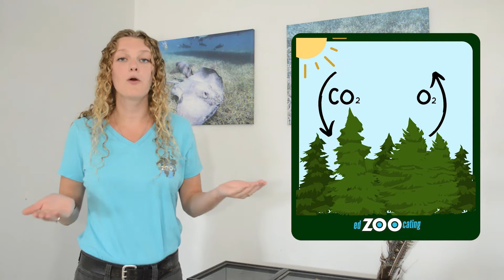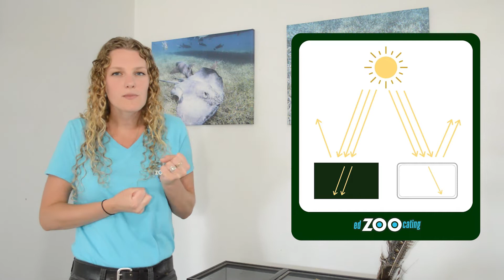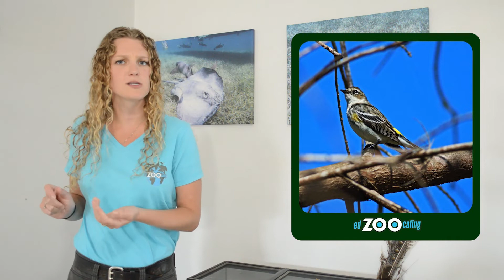Boreal Forest Ecosystem | The Largest Land Ecosystem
Future Zoologist Academy is a virtual zoology and ecology program for kids who love animals.

There are many types of forests! Some are tropical with monkeys and parrots. Others are warm in the summer and then all the trees lose their leaves in the winter! But there is a forest that is chilly all year round! It’s called the boreal forest, and that’s exactly what we’re discussing today.

The boreal forest, which is also called the taiga, is a forest ecosystem made of mostly evergreen trees that is found far away from the equator.

Boreal forests are considered the world’s largest land biome, covering much of Canada, Alaska, northern Europe, and northern Asia. Because this ecosystem is so large, temperatures, precipitation, and other environmental factors vary based on what region of the forest you are in.

Given its position in northern latitudes, boreal forests have freezing temperatures for most of the year! This makes it hard for plants to grow and for animals to find food and survive.

Boreal forests are an incredibly important ecosystem. Like all forests, the trees of the boreal forest pull carbon dioxide (a greenhouse gas) from the atmosphere and replace it with oxygen. This helps slow climate change.

About 25% of the world’s wetlands are located in the boreal forest. These wetlands help filter freshwater, buffer against floods and droughts, and provide important habitats for many animals. These wetlands also store an incredible amount of carbon.

During the winter, temperatures can reach well below freezing and days are very short, making it challenging for plants to survive, let alone grow!

Most trees found in this biome are evergreen trees, also known as conifers, though there are other types of trees in some of the warmer regions.

 Conifers, like pine trees, spruce trees, and fir trees, have leaves shaped like needles. These needles are covered in a waxy coating that protects them from harsh sun, traps water inside the leaf, and makes it taste bad. Because they are green all year (do not lose their leaves), they can photosynthesize through the winter.

Dark colored needles also help the plant absorb sunlight, whereas a plant in the desert would rather have light colored leaves.

The shape of conifers also benefits them. As snow falls, the triangular shape of these trees allows snow to slip off instead of building up on branches, which could lead to stress on the tree or fallen branches.

Conifers are known for producing their seeds in cones! These seeds develop inside of the cones and when they are fully mature, the cones open slightly and seeds are able to fall out.

There are also shrubs and other small flowering plants that provide important food for animals in the summer!

To survive the harsh winter, some animals like brown bears and marmots will hibernate, while others, like snowy owls, caribou, and hundreds of species of songbirds will migrate south. During the spring and summer, these animals return to the boreal forest for feeding and breeding.

The summer is considered the growing season. Summers are slightly warmer, allowing snow to melt and plants to grow, flower, and seed.